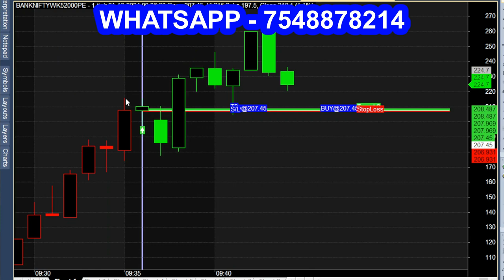NO Technical Knowledge Required!! Just use Auto Buy Sell Signal Software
No technical analysis needed, use auto buy sell signal tips for intraday trading